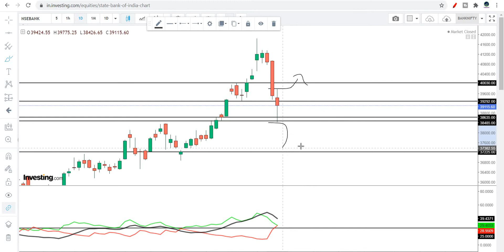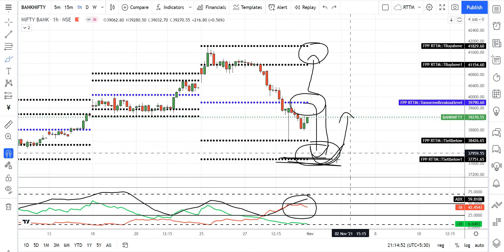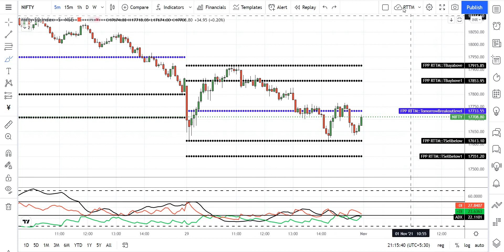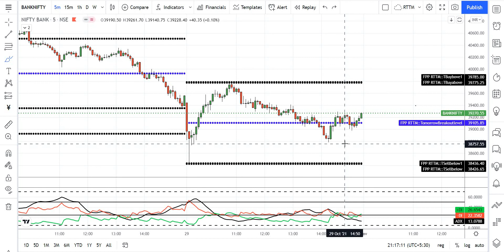WEEKLY & MONTHLY MARKET ANALYSIS |BANK NIFTY & NIFTY BUY & SELL ZONE LEVELS | ADXBYRTTM | FPPBYRTTM